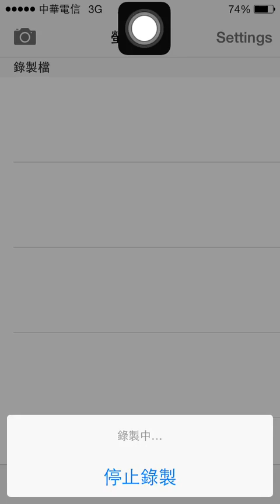時空之門 - 第4日限定關卡 要S怎麼那麼難...